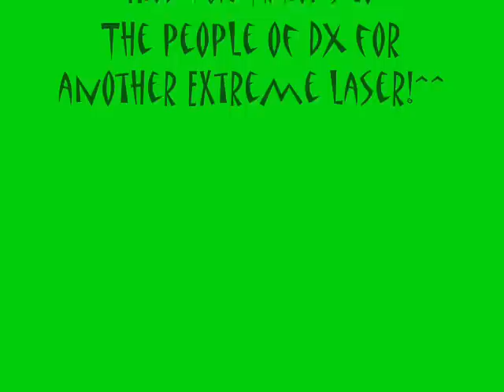new 100mw DX green laser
My newest laser from DX Lights a sharpied match in. ummmm, in time! (=3)